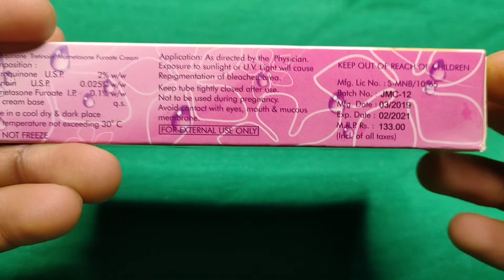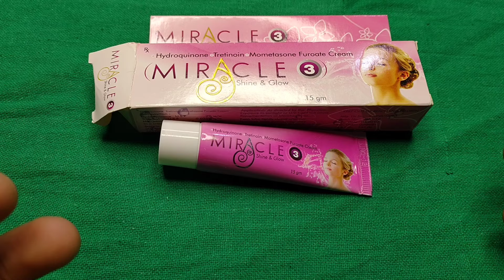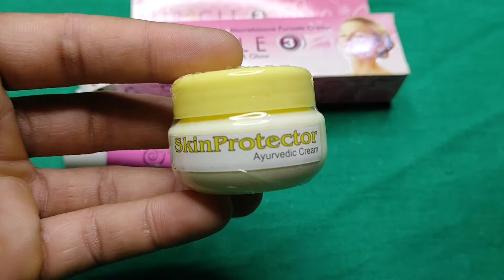Miracle Cream 3 दिन में गोरेपन लेकिन ये बाते जरूर जान लो काम आयेगी | Review | How To use ?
Ye Video Unke sath Harur share kare jinko app Gora dekhna chahte ho

Skinprotector Ayurvedik Cream
Amazon Flipkard Meesho Pe Mil Jayegi
Hm Apko Original Product ke link De Rahe hai Sare website Ke App Clik karke Buy kar sakte Ho